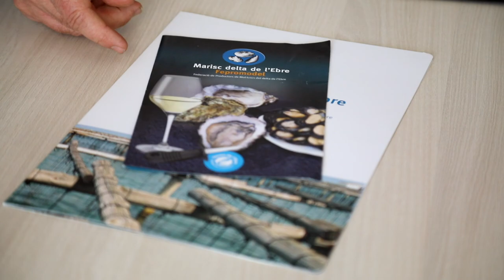ESPAI EMPRESA_FEPROMODEL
Musclos i ostres del Delta de l'Ebre